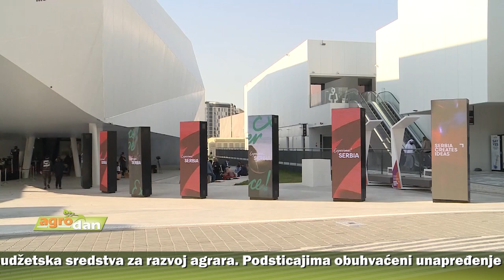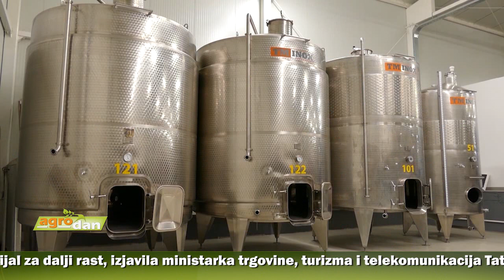AgroDan_17.02.2022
Prehrambena industrija Srbije sa najvećim bruto izvozom ima najveći potencijal za dalji rast, izjavila ministarka trgovine, turizma i telekomunikacija Tatjana Matić na izložbi Expo 2020 u Dubaiju.

Ministarstvo poljoprivrede ove godine izdvaja značajna  budžetska sredstva za razvoj agrara. Podsticajima obuhvaćeni  unapređenje biljne i stočarske proizvodnje, prerađivačkih kapaciteta, pomoć mladim proizvođačima, razvoj lokalnih samouprava.

Za poslednjih 30 godina u Srbiji prepolovljen stočni fond, a posebno zabrinjava što se smanjuje i rasplodno stado. Ako se takav trend hitno ne zaustavi, biće potrebno mnogo godina za oporavak stočarstva, upozoravaju stručnjaci.

Uprava za veterinu  proglasila  Lovište ,,Trest” u Petrovcu na Mlavi inficiranim područjem od zarazne bolesti afričke kuge kod divljih svinja. Lovišta koja se sa njim graniče su  područja visokog rizika.

Počela sezona poljoprivrednih radova, pa će u narednom periodu, u cilju  bezbednosti, saobraćajna policija pojačati kontrolu traktora i njihovih vozača na putevima.